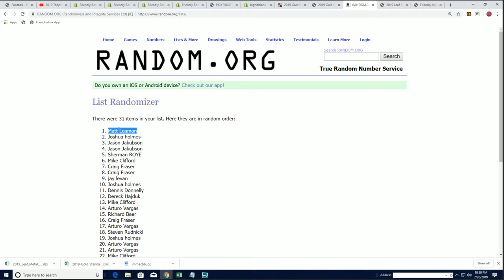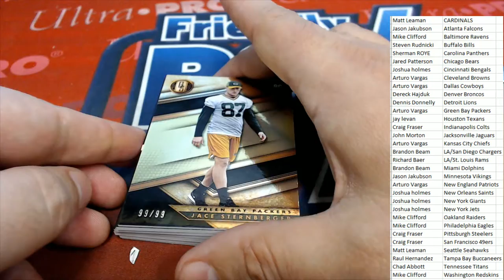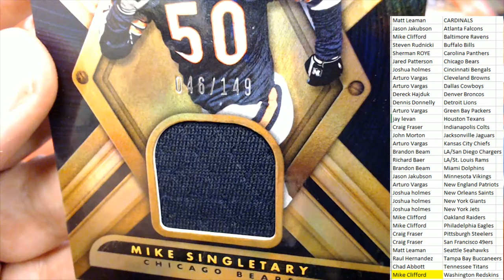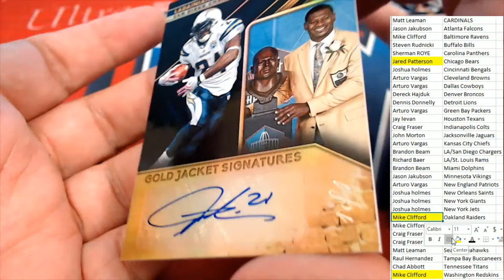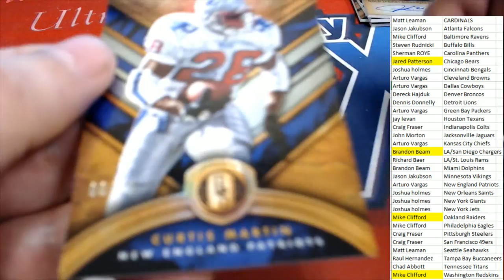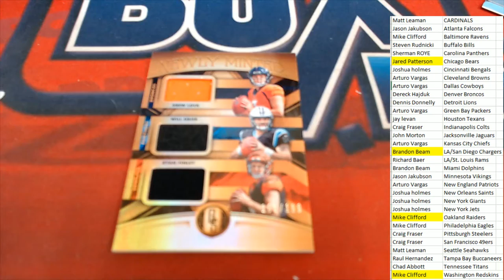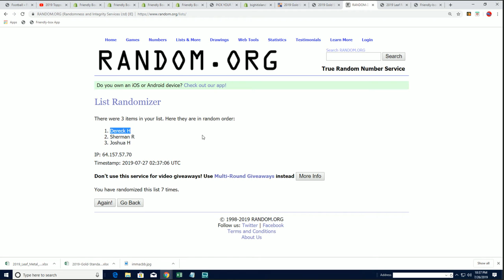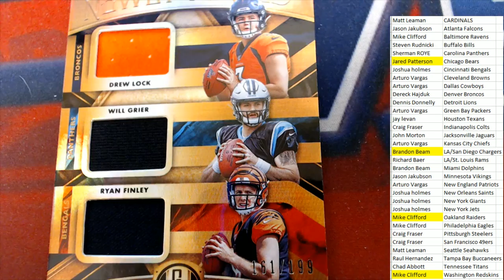2019 Panini Gold Standard Football Hobby Box ID 19GSFOBPYT114